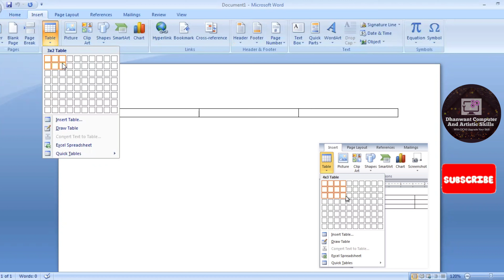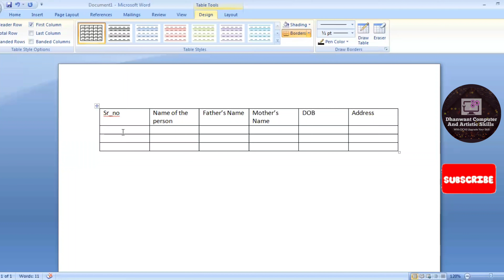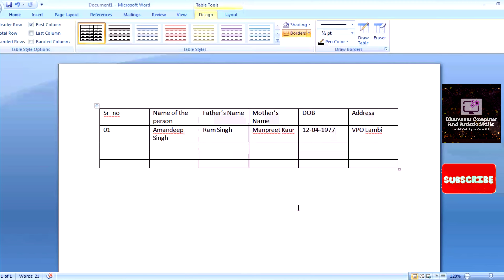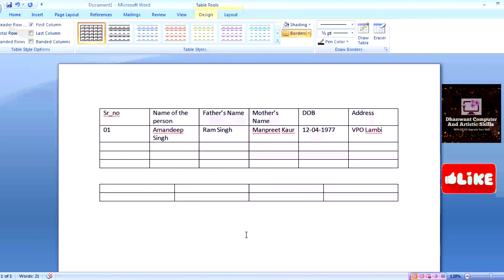Insert Table Option of Microsoft Word